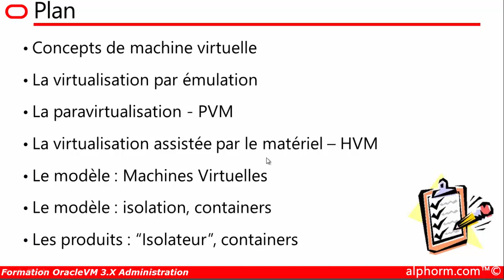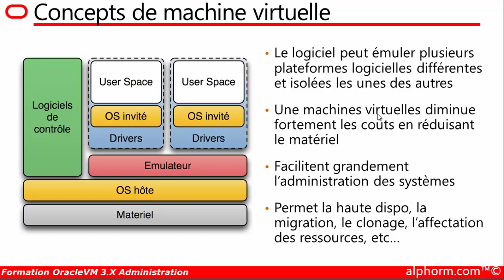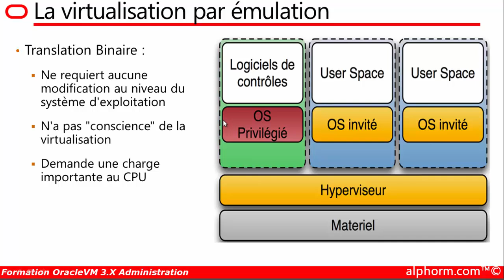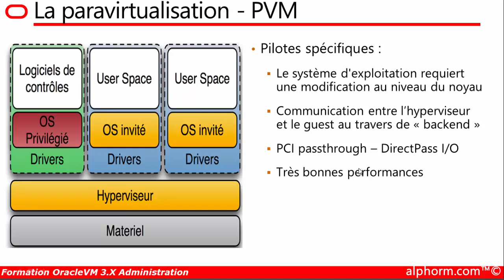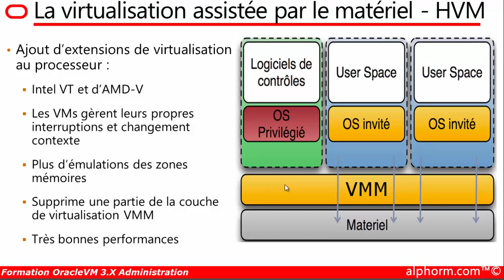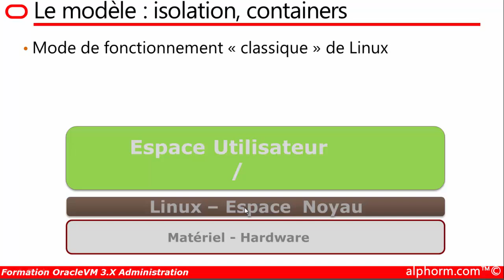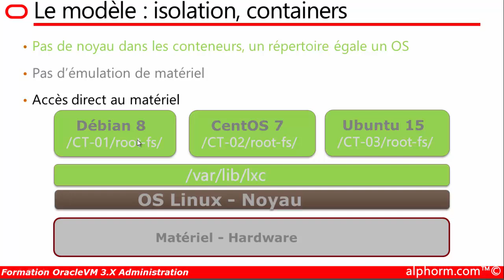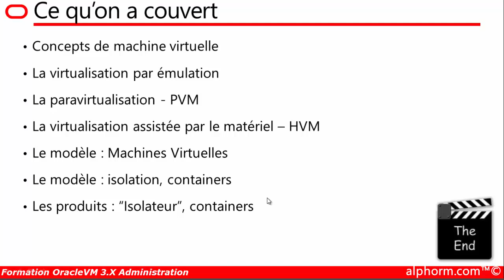Tuto Oracle VM Administration | Introduction à la virtualisation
Voici une vidéo complète de la formation Oracle VM Administration qui est en cours de préparation par  Ludovic QUENEC'HDU sur Alphorm.com

Concepts de machine virtuelle
La virtualisation par émulation
La paravirtualisation - PVM
La virtualisation assistée par le matériel – HVM
Le modèle : Machines Virtuelles
Le modèle : isolation, containers
Les produits : “Isolateur”, containers

Restez connecté !